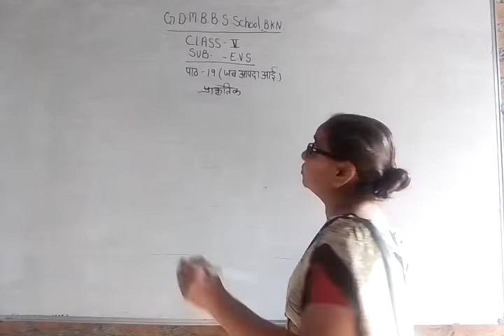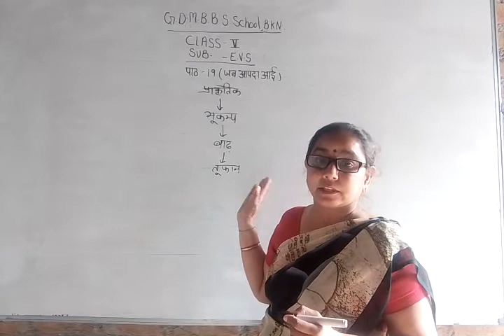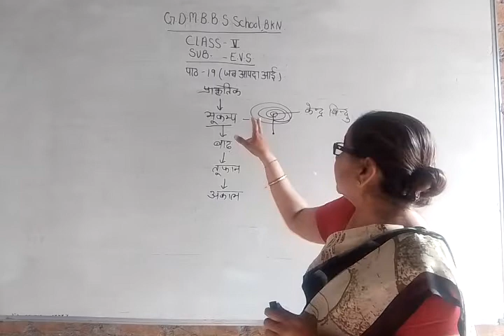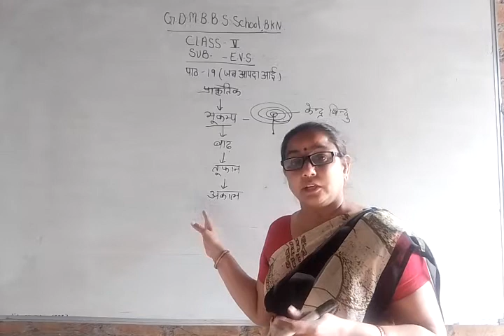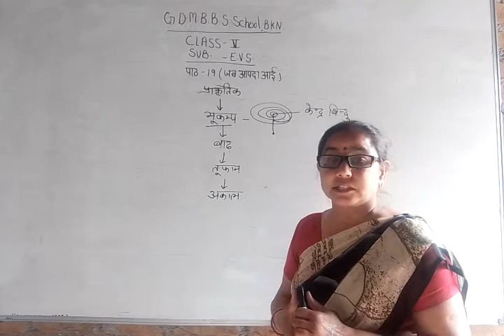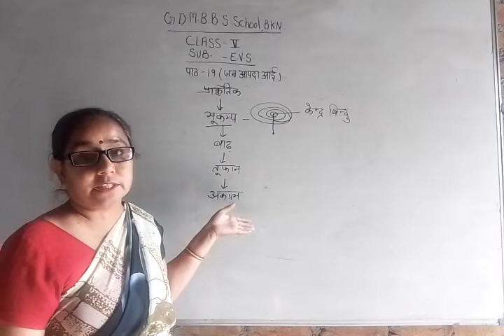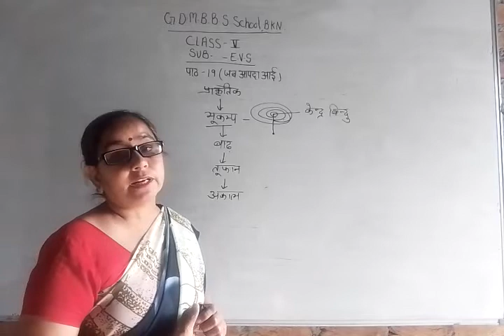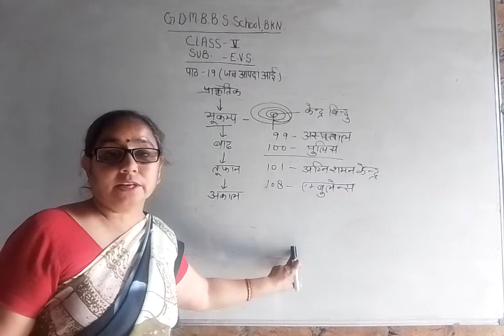class-5th [E.V.S] Lesson-19 [09-02-2022]